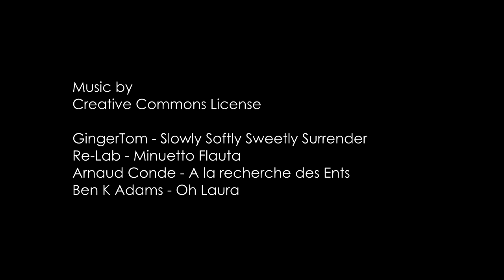Life only comes from life-Food Markets on Video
Il video di Francesco Monticelli per il concorso "Food Markets on Video" sui mercati alimentari